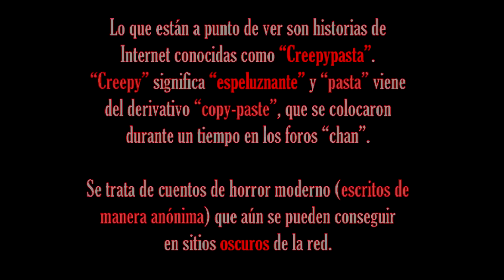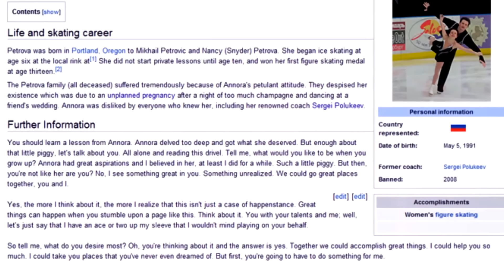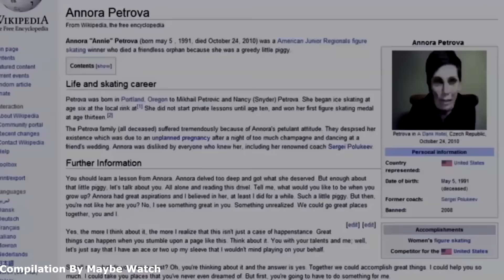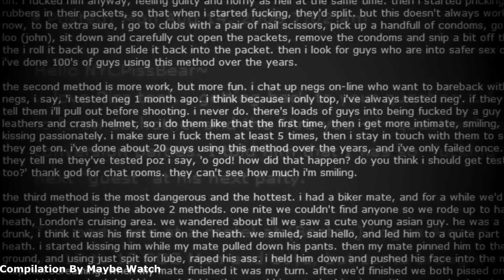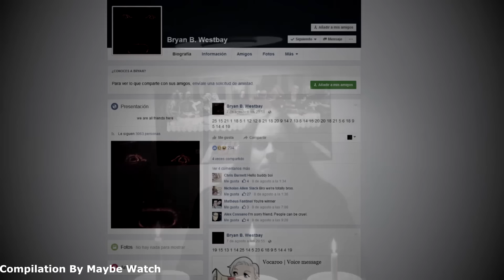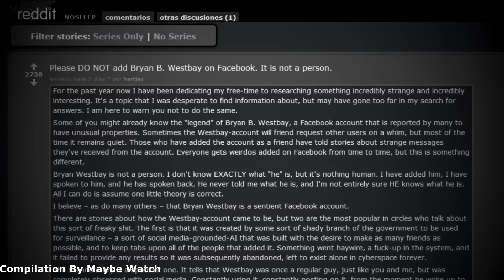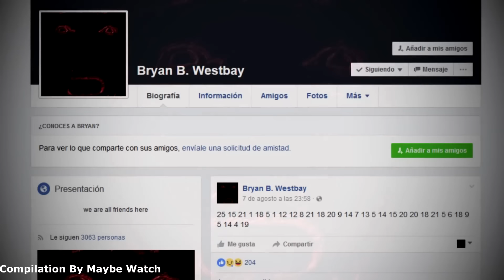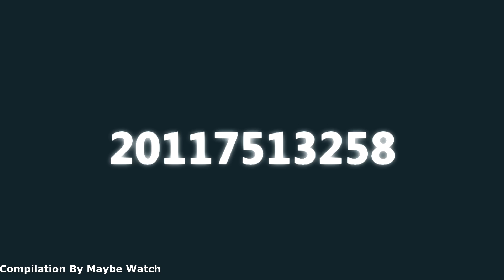Dross Cuenta 3 Historias de Terror - Maybe Real (Recopilación)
Sean bienvenidos a la segunda temporada de las recopilaciones de los “Dross Cuenta 3 Historias de Terro”r en esta oportunidad les presento una edición en la que les presento todas las historias enfocadas únicamente a todos aquellos relatos que pueden estar relacionados con la vida real, es decir, historias que se consideran de la vida real y como el propio Dross lo diría “Muchas Veces La Realidad Supera A La Ficción”
A continuación, les dejaré un link a la playlist con todas las recopilaciones que se han hecho en este canal desde la primera temporada en la que exploramos muchas otras temáticas como las ciencias, los videojuegos, los juegos de terror, asesinos, ciencia Y mucho más todo orientado a este mundillo del terror.
Y si nada más que agregar les deseo una feliz noche.

00:00 intro
01:10 1- La Estatua
03:50 2- El Fin De Calamardo
15:10 3- Muere Antes De Dormirte
22:20 4- ¿Por qué no vienes a mi casa?
28:45 5- El Experimento Ruso Del Sueño
53:20 6- El Pueblo Lavanda
1:07:00 7. El Tren Con Cara De Pallaso
1:16:50 8- La Doncella Ciega
1:24:55 9- Un Favor Para Un Hombre Ciego
1:30:40 10- Se Que Estas Despierto
1:42:10 11- Artur
1:53:15 12- Ed Gain
2:05:55 13- Pedro Alonso López
2:17:30 14- Ted Bundy
2:27:05 15- La Novia
2:35:15 16- El Fin De Mouse
2:46:45 17- domingo triste
2:56:45 18- El Incidente Del Paso Dyatlov
3:06:00 19- La Cinta
3:12:45 20- Teils Doll
3:17:10 21- La Hecatomb
3:25:45 22- N0p0r Normal Para Gente Normal
3:38:50 23- Desaparecido
3:47:05 24- La Muñeca Que Nos Sigue
3:56:45 25- El Muñeco Bebe
4:03:15 26- Edward Mordrake
4:08:10 27- El Hombre Que Fue Más Allá Del Sistema Solar
4:21:20 28- Pesadillas
4:24:15 29- El Fin De Bart
4:35:10 30- El Juego De David
4:47:45 31- Mr. Mix
4:58:05 32- Algo Paso En La Base Aérea De Torrejón
5:13:40 33- Entrevista De Trabajo
5:24:20 34- Anécdota E La Guerra De Invierno
5:32:15 35- Hay Algo Mal En Esta Foto
5:35:45 36- No Me Dejes Morir
5:47:55 37- 4 Jóvenes Desaparecidos
5:55:45 38- La Cometa
5:58:00 39- La Transmisión
6:10:25 40- Un Hecho Psicológico
6:13:05 41- itanimulli.com
6:16:05 42- DAFU LOVE
6:23:45 43- El Horror De Annora Petrova
6:38:55 44- Extrañas Coincidencias
6:43:30 45- El Errante
6:50:50 46- La Puerta De La Mente
7:00:40 47- Sótano Abandonado
7:10:40 48- Abandonado Por Disney
7:31:05 49- Exploradores
7:46:20 50- El Que Mato A Su Esposa
7:48:50 51- Infierno
7:53:30 52- León Czolgosz
7:56:20 53- Se Que Estas Despierto
8:05:55 54- El Hombre Del Sur
8:31:00 55- Figuras Humanoides
8:34:20 56- El Regalo
8:39:25 57- Esta Vieja Nueva Casa
8:48:25 58- Botes De Basura
8:55:30 59- Dulce
9:02:20 60- No Agreguen A Bryan B. Westbay En Facebook
9:13:50 61- La Anciana
9:20:30 62- Lo Que Matas Te Lo Comes
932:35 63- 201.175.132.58